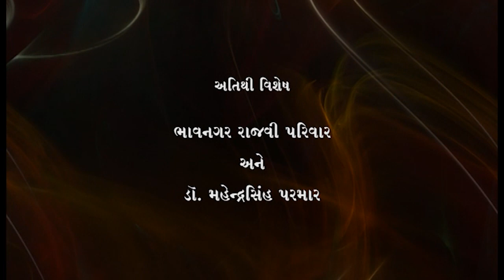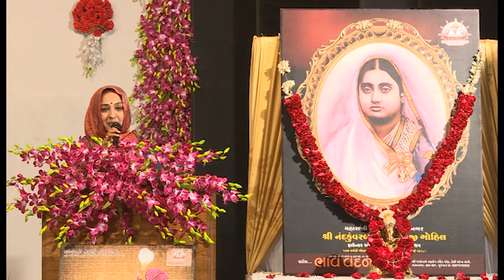Shree Nandkunvarba Balashram, Bhavnagar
The organization was established and was a dream of by late Maharaja Shri Bhavsinhji of Bhavnagar state since the year 1918. From all these years this organization has brought up many orphan children and guided them to find a place in the society as well as by arranging marriage and providing them a family in the society. From the past several years along with social with social awareness, the organization is developing on a consistent basis. It has also achieved recognition from government for best activities in the field of child welfare. It has got special importance among all other social organizations of Gujarat. The aim of the institution to see that these children get all-round development and hence they are given education by admitting them in good educational institute, so they may be able to stand on the own feet in future. After 100 years complete we organized cultural program.